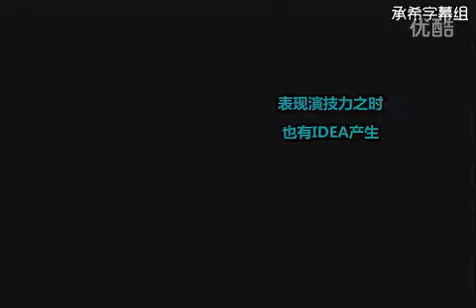【金泰希】LG Cyon Idea系列广告和元彬 1 Kim Tae Hee Commercial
转自B站金泰希Fans 的 韩国第一美女金泰熙广告合集~【不定期更新】